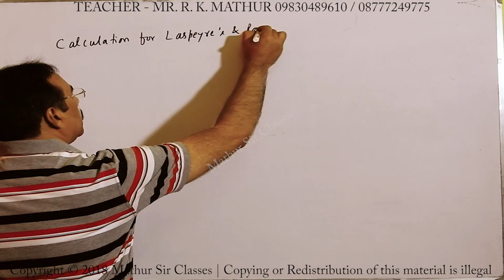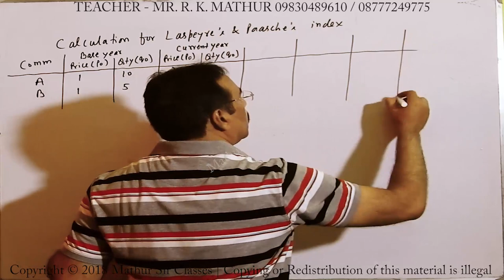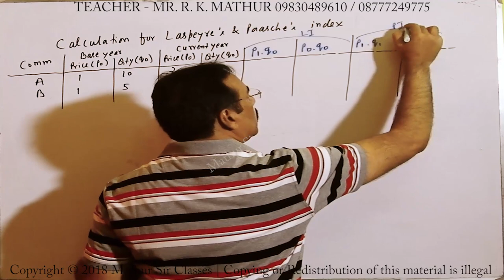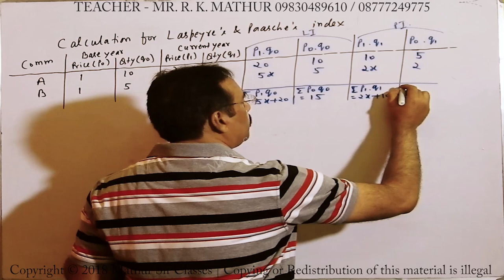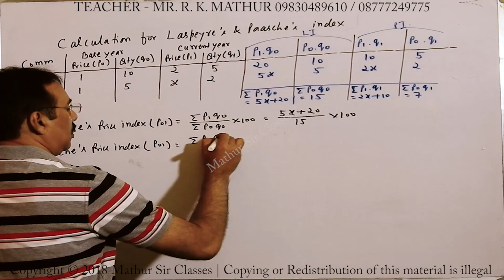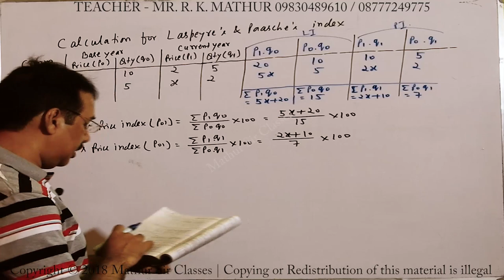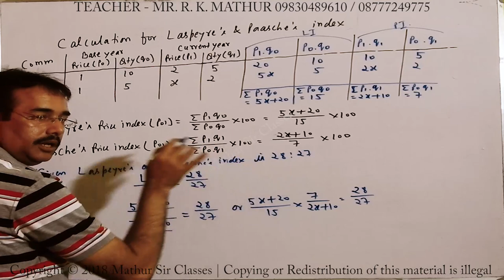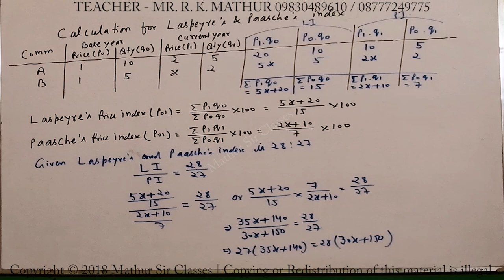Laspeyres' Price index number and Paasche's Price index number Year 2007 Solved Sums | Statistics